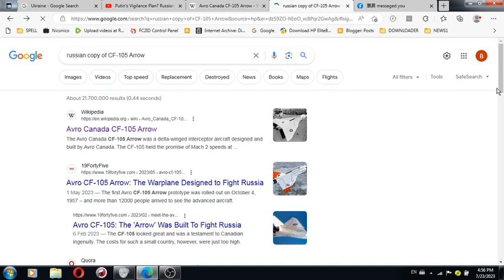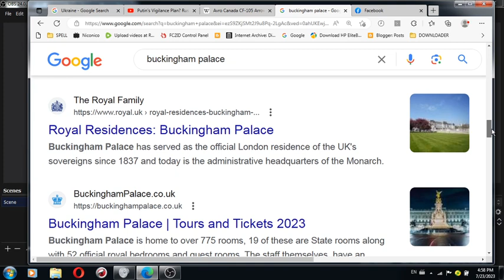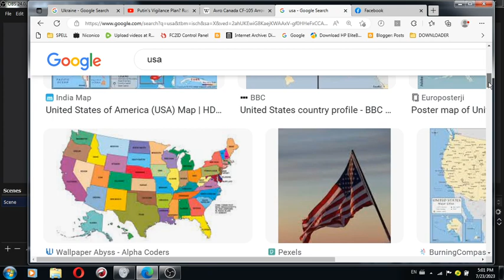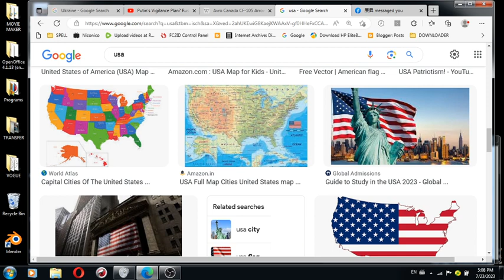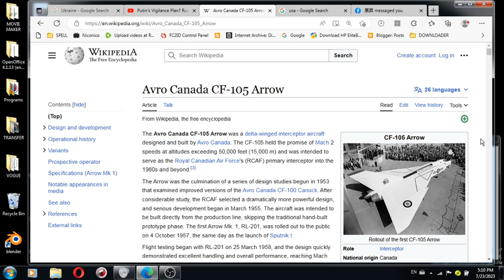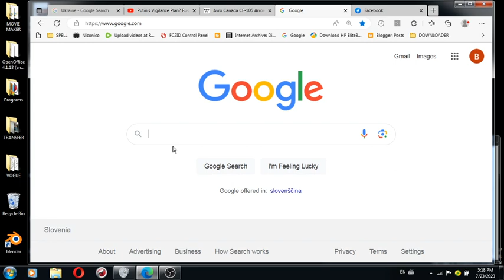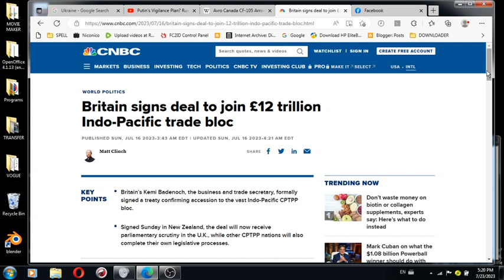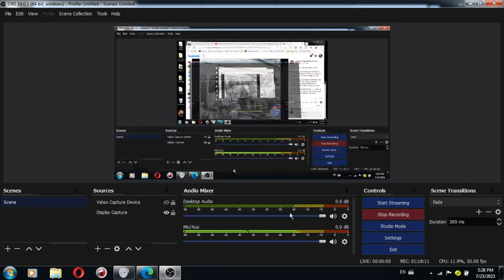What to consider before acquiering military support from NATO members how it works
When princess Anne considered me as an a adult as early as at age 7 its how they work, I felt next to punching violent thug in her mouths strongly about my being still a child. BUT THIS IS HOW THEY WORK BEGINNING AGE 6. THEY DEMANDED FROM SMALL CHILDREN FOR US TO SEE OURSELVES AS ADULTS THROUGH HEAVY MISTREATMENT DURING MK ULTRA